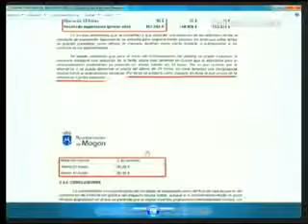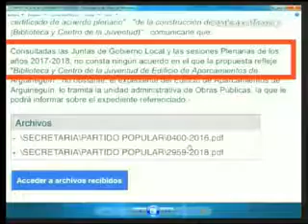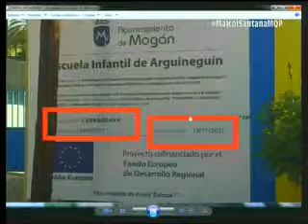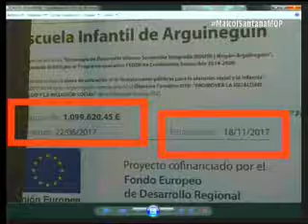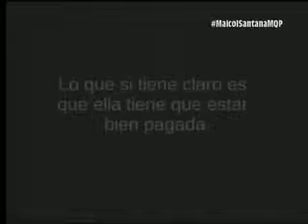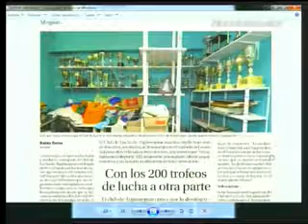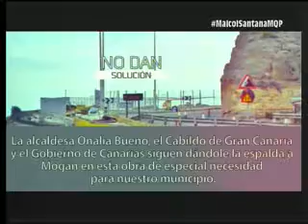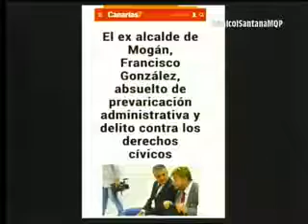MÁS QUE POLÍTICA 09-10-18 MAICOL SANTANA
Con Maicol Santana.
Hablando de las políticas que se están llevando en municipio de Mogán